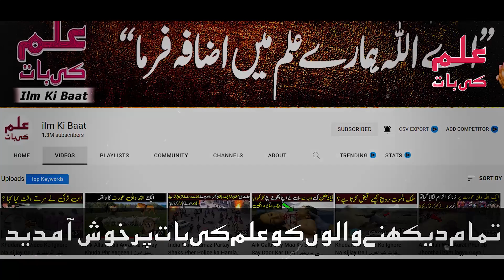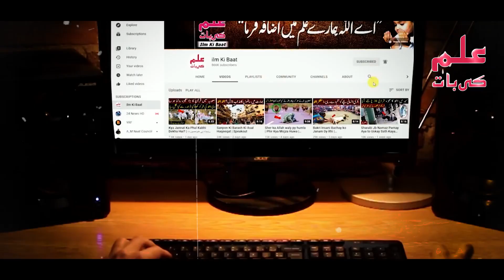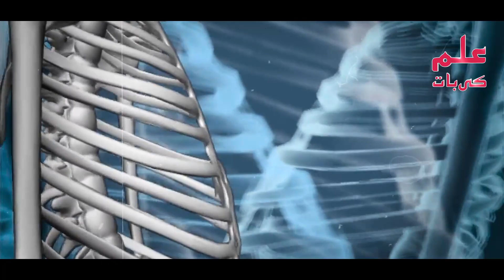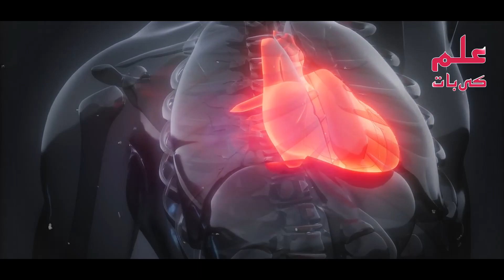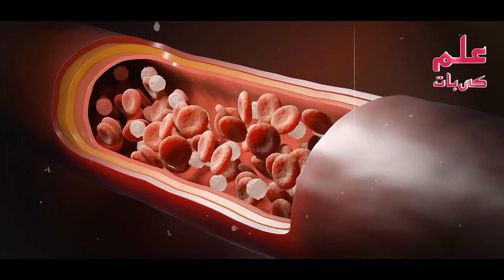Sardyiao Main Kaju Khana Kasa Ha ? | کاجو کھانے سے پہلے یہ ویڈیو دیکھ لو | ilm Ki Baat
دوستو آج کی اس ویڈیو میں آپ کو سردیوں میں کاجو کھانے کے بارے میں بتائین گے کہ کاجو کھانے سے ہامرے جسم میں کون سی تبدیلی رونما ہوتی ہے کاجو کھانے کے بارے میں مکمل تفصیل کے لیے اس ویڈیو کو آخر تک لازمی دیکھے اور اس ویڈیو کو دوستوں کے ساتھ بھی لازمی شیئر کریں

Title: Sardyiao Main Kaju Khana Kasa Ha ? | کاجو کھانے سے پہلے یہ ویڈیو دیکھ لو | ilm Ki Baat

list=PLxs0sj1rkextwxyCwDAhmm5_Ec8AZFHJs